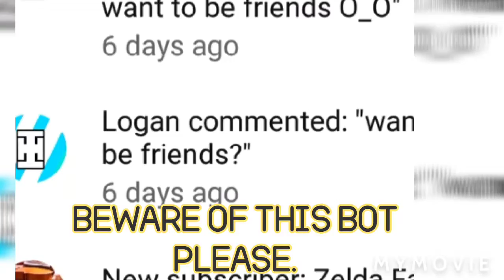Beware of the "want to be friends?" Comments